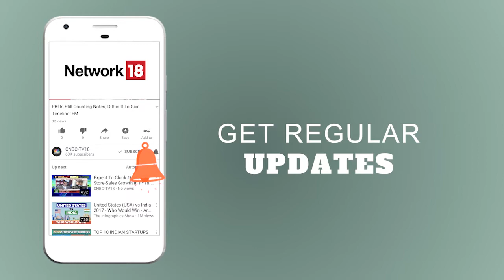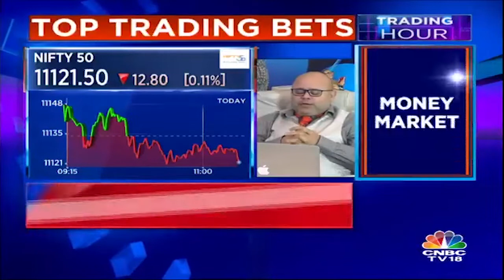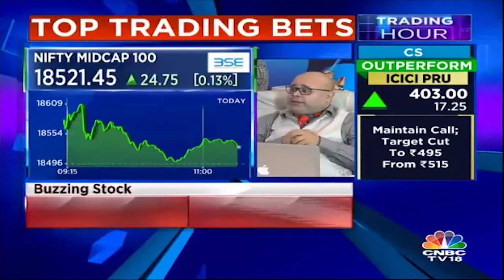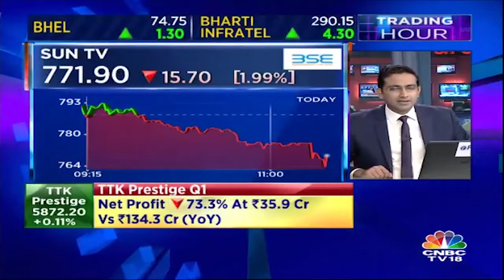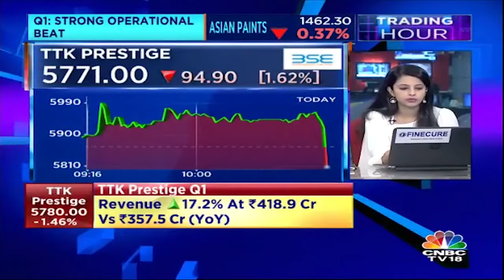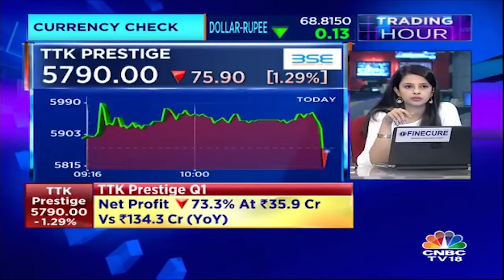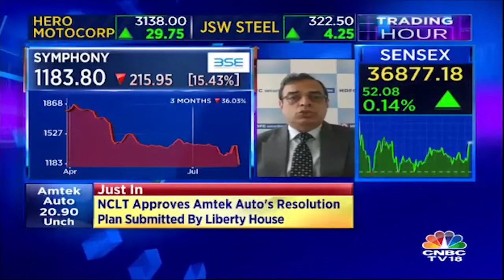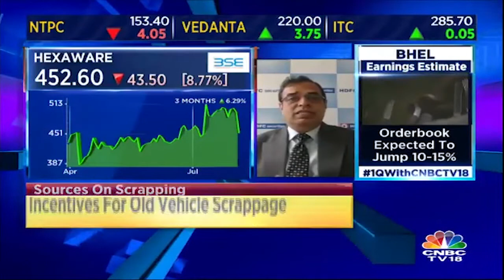Symphony Tanks 15% | Hexaware Also Dips | Trading Hour (Part 2) | CNBC TV18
Symphony tanks: Shares of Symphony touched 52-week low of Rs 1,132.20, down 19 percent in the opening trade on Wednesday on the back of poor June quarter numbers.

The company's Q1FY19 net profit fell 49 percent to Rs 20 crore versus Rs 39 crore in the same quarter last fiscal.

Revenue of the company slipped 23.2 percent to Rs 146 crore versus Rs 190 crore.

The company declared first interim dividend of Re 1 (50 percent) per equity share having face value of Rs 2 each for the financial year 2018-19.